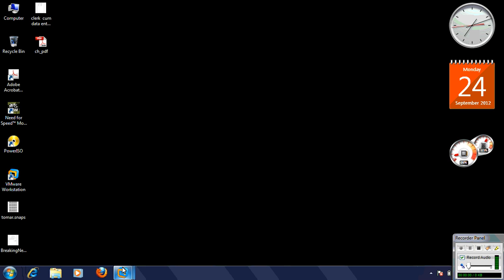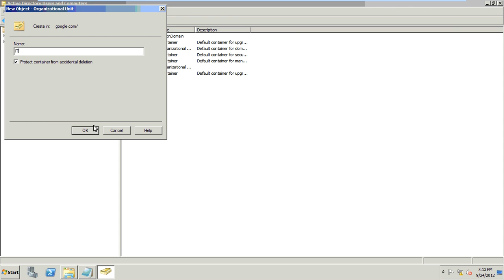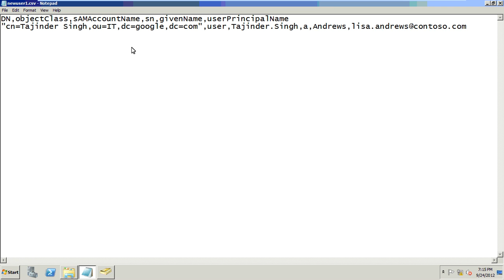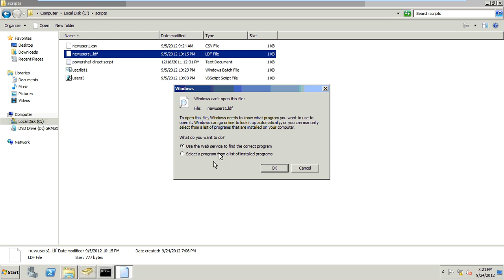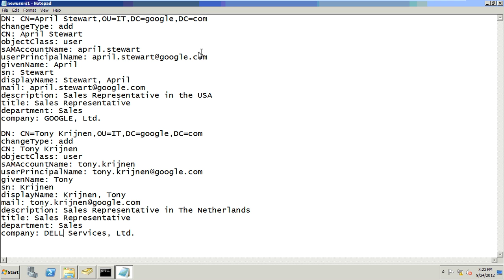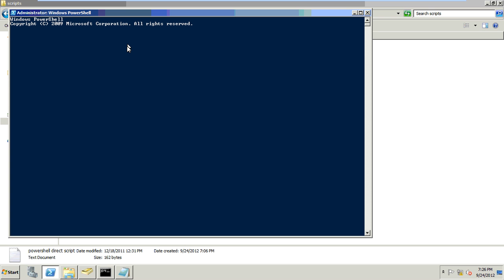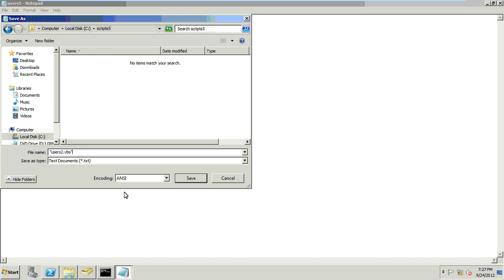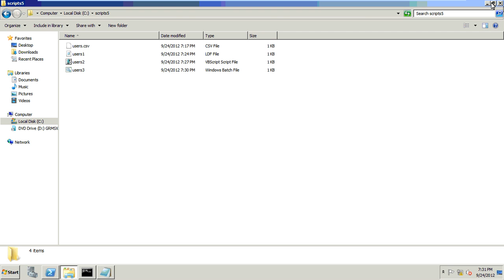Automation of user accounts (Windows server 2008 R2)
Automation of user accounts for windows 2008 AD Server. A step by step video guidance developed by Tajinder Singh for MCITP students.